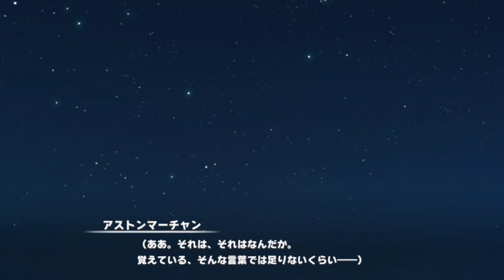「うぐぅ」とか言い出しそうなアストンマーチャンが可愛いストーリー「ウマ娘プリティーダービー」